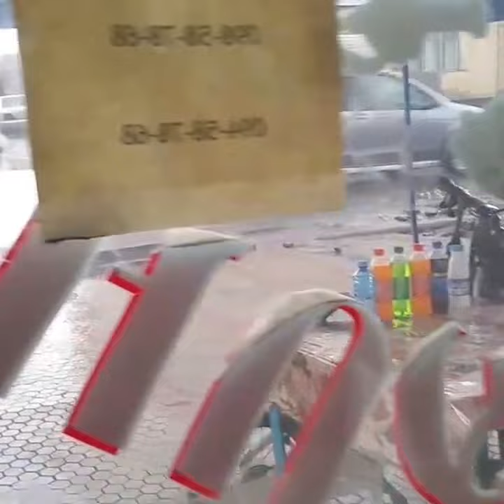transAsia40-D22 Yereva.Martuni.Yeghagnozdor@Armenia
Sevan lake.Vardeyats pass